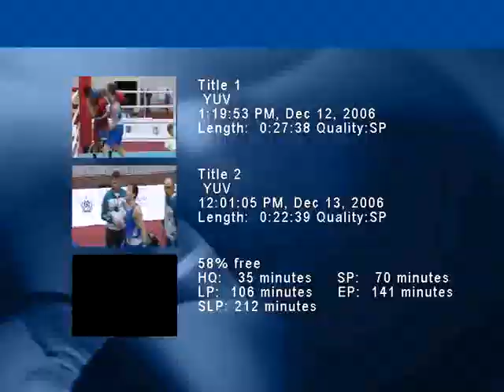Tayfur Aliyev Serxan Aliyev Boyuk Ipek Yolu Baki 2017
Boyuk Ipek Yolu Baki 2017